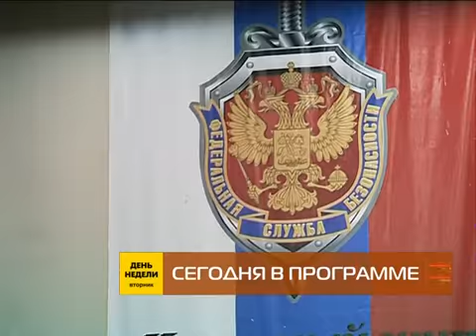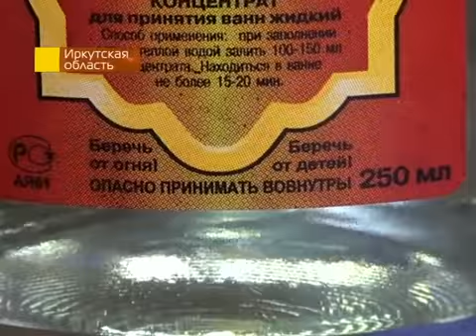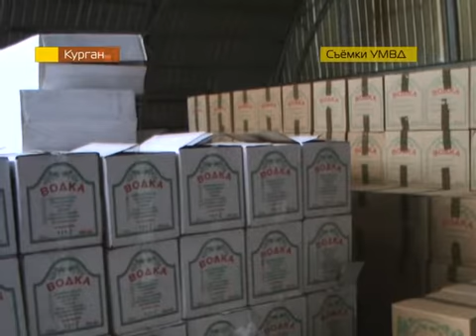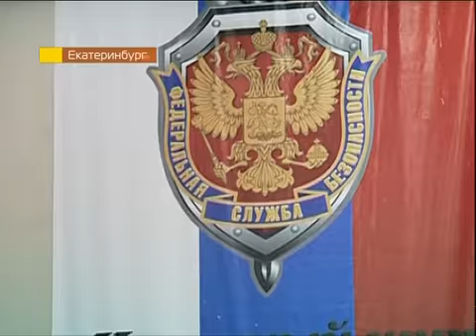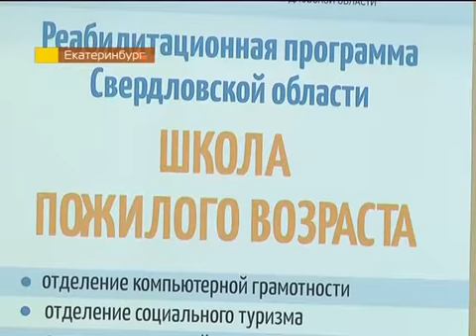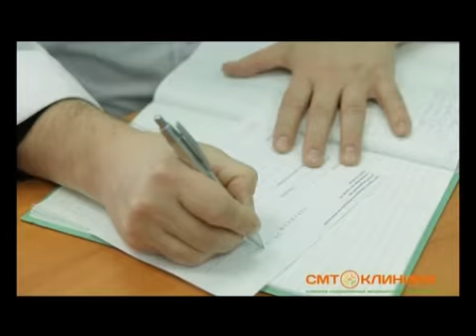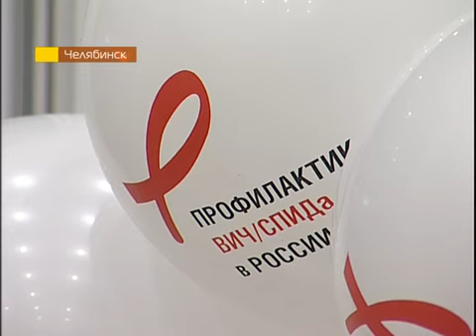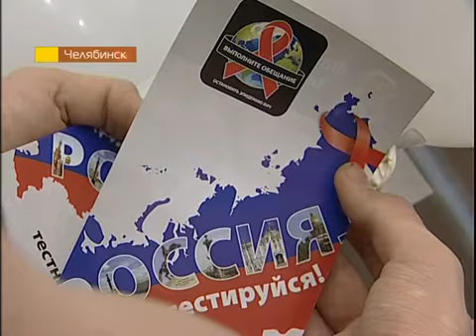"День Недели" (эфир от 20161220)